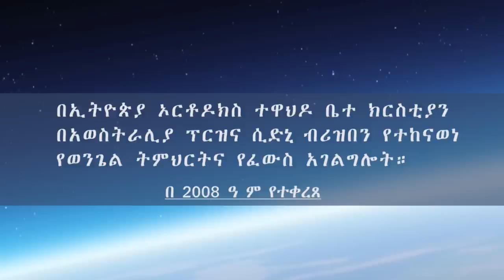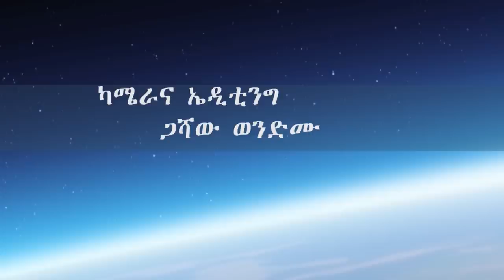Memeher Girma Wondimu VCD 44 A